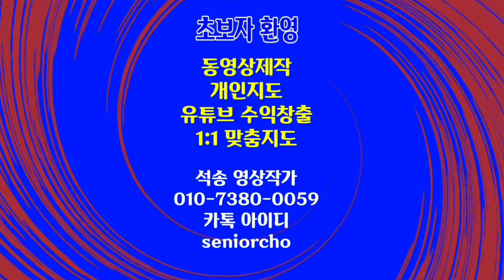동물의 왕국 4K Animals Kingdom 아프리카 야생동물 Africa Wild Life bgm Allegro 알레그로 심신안정 영상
동물의 왕국 4K Animals Kingdom 아프리카 야생동물 Africa Wild Life

ㅡㅡㅡㅡㅡㅡ

ㅡㅡㅡㅡㅡㅡㅡㅡㅡㅡ
4시간에 동영상제작 기법 배우고 유튜브에 올리고 홍보방법까지 배웁니다.

4시간 개인지도 받으면 파워디렉터

ㅡㅡㅡㅡㅡㅡㅡㅡ